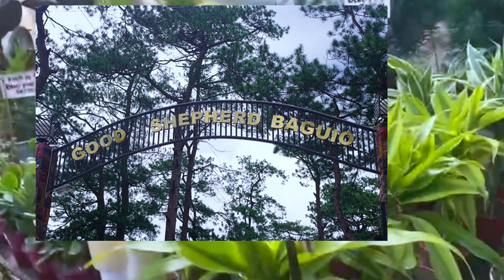Game Ape Travels | Baguio City | Mines View Park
Welcome to Game Ape Travels Philippines vlog!
Join us as we visit cities and provinces around the map. Let's immerse in breathtaking landscapes, vibrant cultures, and unforgettable experiences in various destinations in the Philippines. May our travels inspire, entertain, and provide insights for your next adventure.